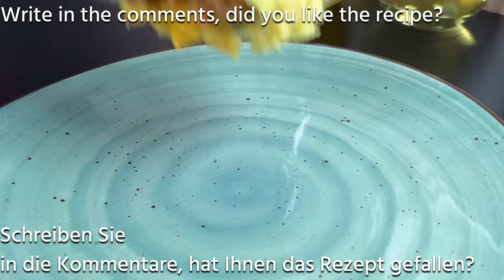DAS REZEPT FÜR KOHL SORGTE FÜR FURORE: Versuchen Sie es mit Hackfleisch zu kochen!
[ ❗ Untertitel sind in verschiedenen Sprachen verfügbar. Bitte wählen Sie Ihre Sprache in den Einstellungen aus.
Tippen Sie auf Mobilgeräten oben rechts im Video auf CC. Klicke auf dem Computer in den Videoeinstellungen auf „⚙️“ und schalte die Übersetzung ein❗ ]
In diesem Video teilen wir ein leckeres Kohlrezept mit Hackfleisch, das Sie unbedingt ausprobieren sollten! Wir zeigen Ihnen Schritt für Schritt, wie Sie dieses köstliche Gericht zubereiten können. Der Kohl wird saftig und aromatisch, während das Hackfleisch eine herzhafte Note verleiht. Erfahren Sie mehr über die Zutaten und Techniken, um den perfekten Geschmack zu erzielen. Seien Sie gespannt auf unsere Tipps und Tricks, um das Beste aus diesem Rezept herauszuholen!

00:00 Rezept Nr.1.
Die Zutaten:
200g Kohl.
500g Hackfleisch.
1 Zwiebel.
1 Karotte.
70g gewaschener Reis.
1 Ei.
Dill.
150g Tomatensauce.
400ml Wasser.
Joghurt.
Salz.
Schwarzer gemahlener Pfeffer.
Thymian.
Süßer Paprika.
Olivenöl.

07:04 Rezept Nr.2.
Die Zutaten:1 kg Kartoffeln.
500g Hackfleisch.
1 Zwiebel.
Salz.
Schwarzer gemahlener Pfeffer.
1 tl. von süßem Paprika.
2 Knoblauchzehen.
100g Champignons.
1 paprika.
1 Tomate.
2 el Tomatensauce.
Basilikum.
70g Butter.
Dill.
200 g Käse.

Hat Ihnen das Video gefallen?Die beste Dankbarkeit für mich wäre, wenn:
👍 Bewerte das Video und like es! Ich werde sehr glücklich sein!
⌨Schreib einen Kommentar unter das Video oder zumindest nur einen Smiley! Ihr Feedback ist sehr wertvoll für mich!

Wenn Sie Fragen zum Kochvorgang haben, schreiben Sie einfach in die Kommentare und ich werde sie gerne beantworten!

Klicken Sie außerdem unbedingt auf die Glocke 🔔, um als Erste neue Videos anzusehen!